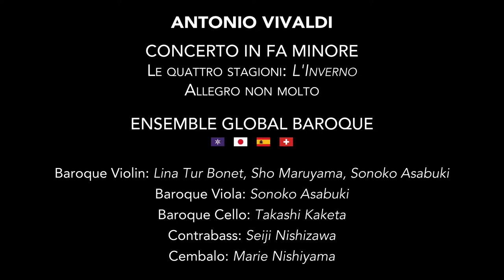AntonioVivaldi - CONCERTO - IN FA MINORE Le Quattro Stagioni; L'inverno｜ヴィヴァルディ「四季」 「冬」より 第１楽章／第２楽章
Baroque Violin: Lina Tur Bonet, Sho Maruyama, Sonoko Asabuki -
Baroque Viola: Sonoko Asabuki -
Baroque Cello: Takashi Kaketa -
Contrabass: Seiji Nishizawa -
Cembalo and Baroque Harp: Marie Nishiyama

「アートにエールを！東京プロジェクト」掲載作品
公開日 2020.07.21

バロック・ヴァイオリン
リナ・トゥール・ボネ／丸山 韶／朝吹園子
バロック・ヴィオラ
朝吹園子
バロック・チェロ
懸田貴嗣
コントラバス
西澤誠治
チェンバロ／バロックハープ
西山まりえ

ヴィヴァルディの名旋律をリレー形式で渡す、華麗なる競演『グローバル・バロック』。
世界的に活躍する日本人のバロック音楽の名手達を中心に、欧州で活躍するスペイン出身のソリスト、リナ・トゥール・ボネを加えて、バロック音楽の名曲ヴィヴァルディの協奏曲『四季』から「冬」をリモート収録で、動画を制作します。
　独奏部分は、リナ・トゥール・ボネ、スイスで活躍する朝吹園子、日本で新進気鋭のアンサンブルを主宰する丸山韶の3人によるリレー形式で演奏され、それを支えるバックは、日本を代表する鍵盤・ハープ奏者西山まりえ、数々の名アンサンブルの通奏低音をつとめるチェロの懸田貴嗣とコントラバスの西澤誠治が担当しています。